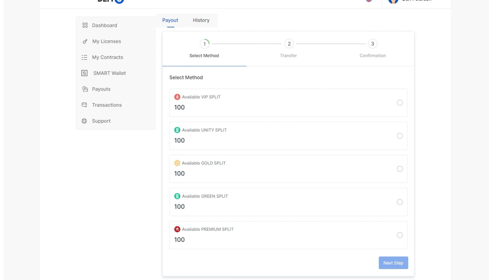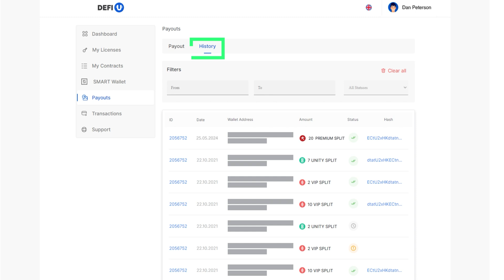Como retirar tokens PREMIUM SPLIT do painel?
Nesse tutorial, vamos demonstrar como retirar tokens PREMIUM SPLIT para sua carteira no aplicativo SMART Wallet para receber recompensas do PREMIUM pool no ULTIMA com o produto DeFi-U. Observe que a autenticação de dois fatores será necessária para retirar tokens.

Depois de assistir ao vídeo, você aprenderá como criar uma solicitação de retirada de tokens PREMIUM SPLIT do painel para recebê-los na carteira que você especificou.